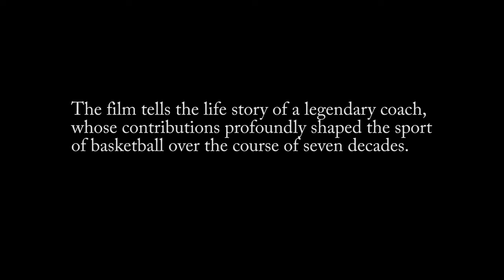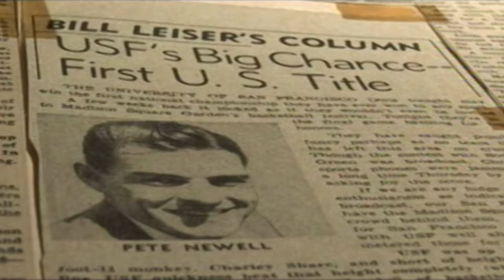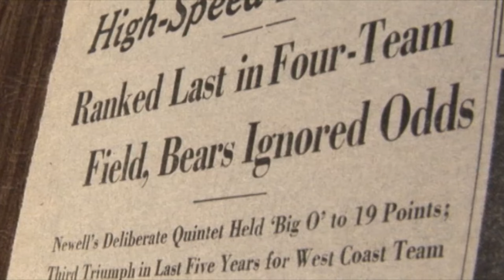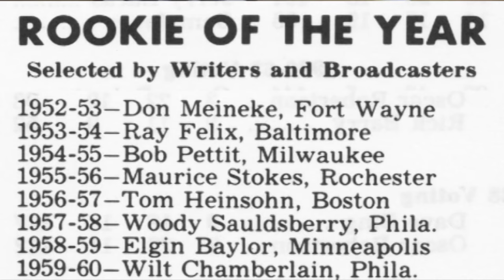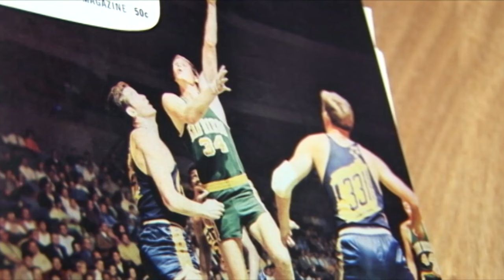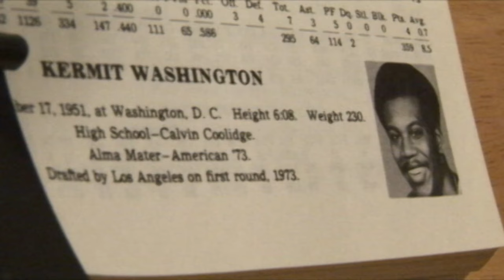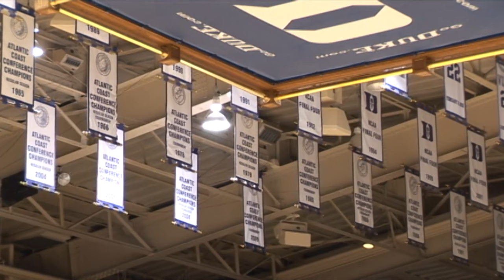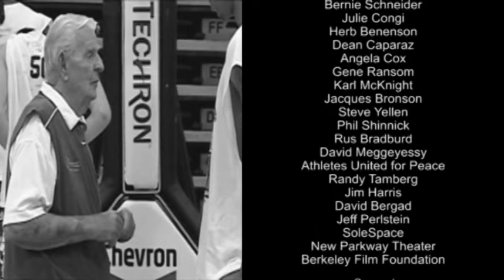Basketball Guru: The Pete Newell Story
Basketball Guru: The Pete Newell Story is a documentary film about the legendary coach who possessed one of the greatest minds in the history of basketball.